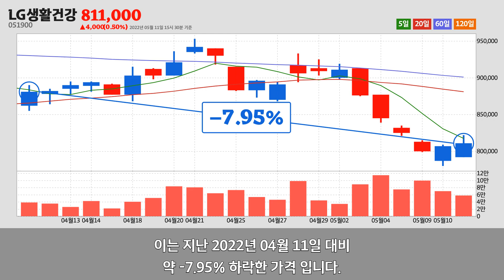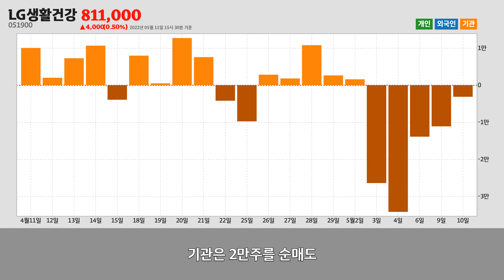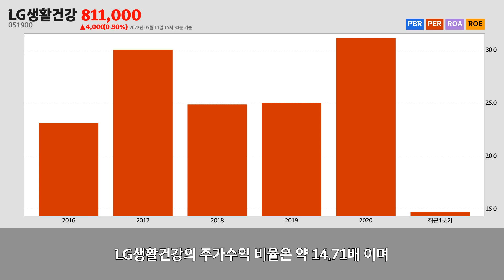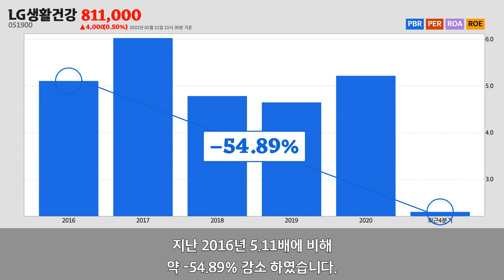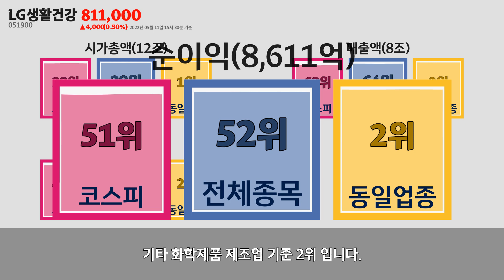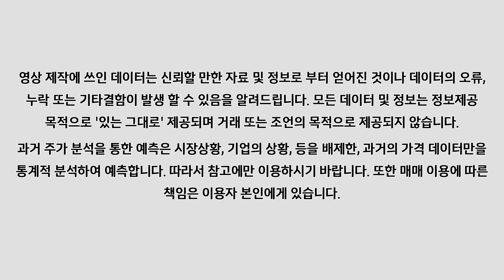LG생활건강주가분석(051900) 2022년 05월 11일기준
LG생활건강은 서울특별시 종로구에 위치한
기타 화학제품 제조업업체 입니다.
LG생활건강은 2022년 05월 11일 오후 03시 30분 현재